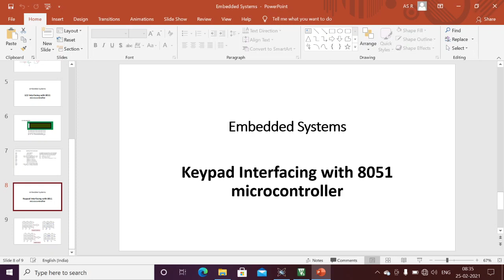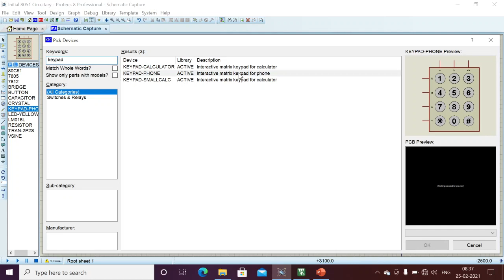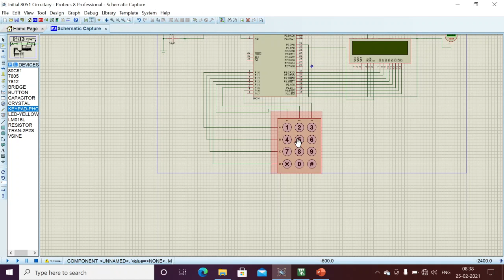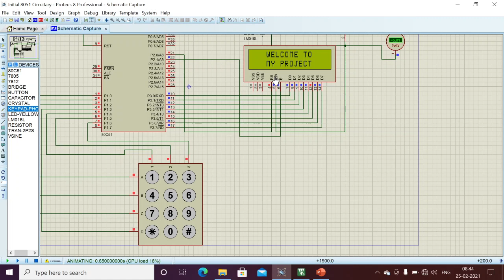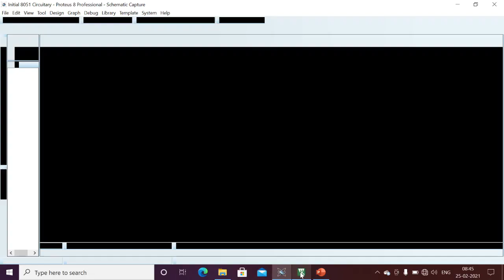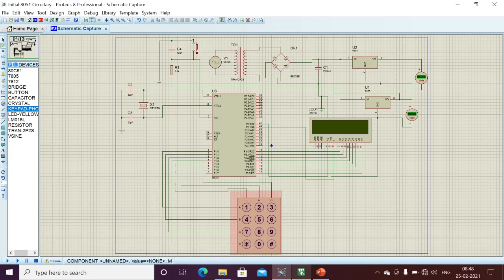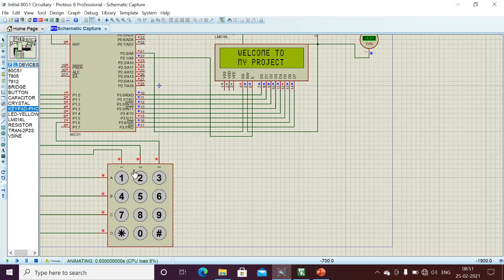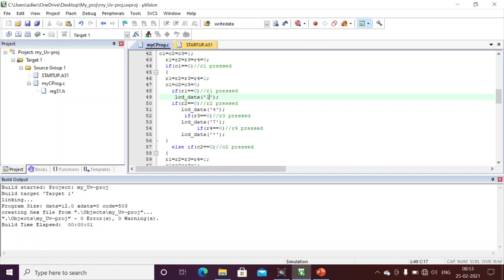[ES-TE-23] 4*3 keypad interfacing with 8051 microcontroller -lession-23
brief about how to initialize the keypad
how to find out the column and row in keypad
how to detected particular key and display on to the lcd.
embedded c programing for keypad + LCD